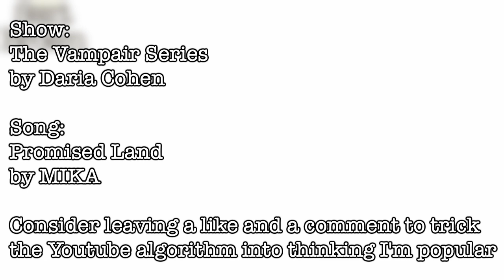Promised Land - Daria Cohen [The Vampair Series] AMV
Song:
Promised Land - MIKA

Show:
The Vampair Series
by Daria Cohen